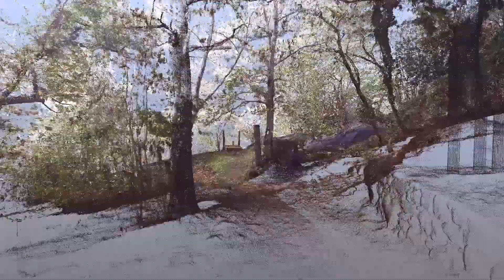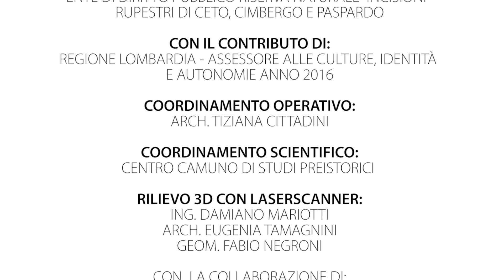Sito UNESCO incisioni rupestri Valcamonica: Foppe di Nadro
Filmato girato all'interno della nuvola di punti del rilievo 3D laserscanning presso la Riserva naturale incisioni rupestri di Ceto, Cimbergo e Paspardo (BS)